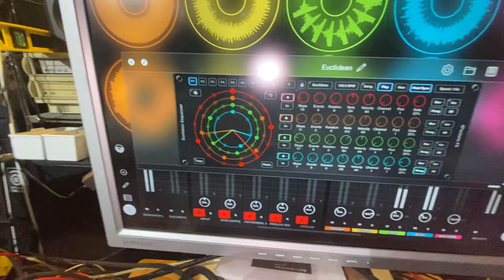Laced Spritz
Imagine having to drink the most disgusting cocktail ever and finding it the next day to be laced with your phone and wallet disappeared... Absolutely nothing I ever experienced but I was looking for another stupid title for a jam.